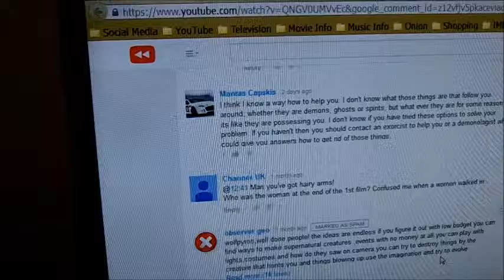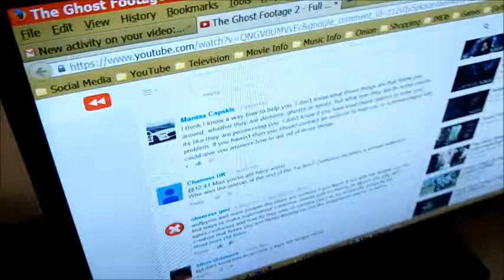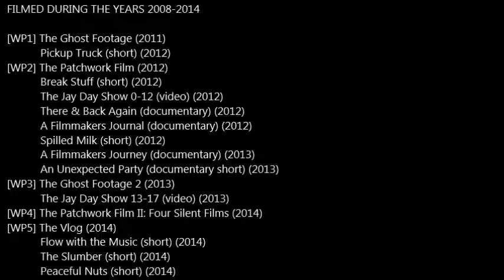Wolf Paw Prints Vol. 1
A short film of sillyness by Jason Day-Boisvert
Sketches and Funny Moments caught on camera.

Starred/Directed/Produced/Filmed/Edited by Jason Day-Boisvert
Starred/Produced/Filmed by A.J. Klassen
Filmed all around Steinbach, Manitoba, Canada
During the years of 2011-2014
A Wolf Pyros Pictures Production